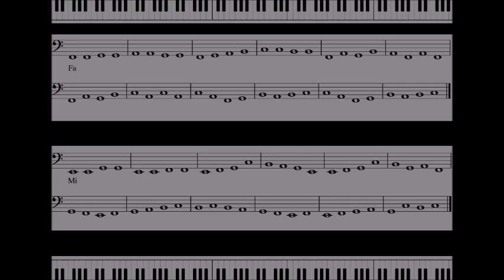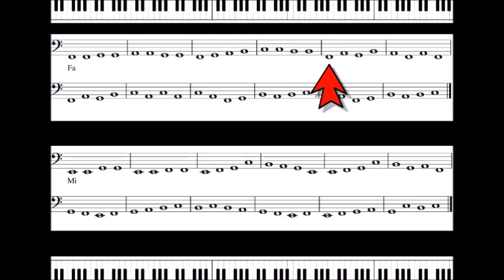Page 05 Clé de Fa Gamme inférieur Exo 4 Piano